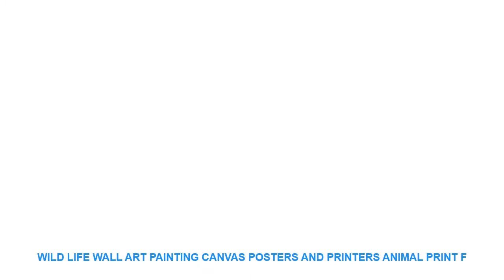Wild Life Wall Art Painting Canvas Posters And Printers Animal Print F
Wild Life Wall Art Painting Canvas Posters And Printers Animal Print For Living Room Home Decor The Two Running Horse No Frame Cheap Offer $ 7.88 USD with Free Worldwide Shipping!

Material : Canvas
Style : Modern
Medium : Waterproof Ink
Original : No
Technics : Spray Painting
Form : Single
Frame : No
Frame mode : Unframed
Support Base : Canvas
Type : Canvas Printings
Model Number : PA0003
Shape : Vertical Rectangle
Subjects : Animal
Pattern : Animal Pattern Still Life
Number : Single Breadth
Decorative Painting Classification : Modern Decorative Painting
Material Quality : Matte Waterproof Canvas
Color Classification : Black Orange Red Light gray
Processing Customization : Yes
Outer Frame Material : Painting Core
Applicable Space : Living Room
Category : Decorative Painting  Hanging Painting
Picture Form : Three-dimensional
Size : 40x80cm50x100cm60x120cm70x140cm
Style : Abstract Type

Wild Life Wall Art Painting Canvas Posters And Printers Animal Print For Living Room Home Decor The Two Running Horse No Frame
The poster is printed on Canvas what is one kind of best material for poster it is thick storng waterproof the poster has the vivid color and will not fade. It is ideal for home decor kids bedroom decoration living room decoration gift.
The poster will come without border if you need please confirm to us before you order.
Note:
It is the poster onlywooden frame is not included
All the package will be shipped with tracking NO. in 5 business days ePacket and China post air mail is our default service please contact with us if you want the experss delivery.
Note:
Please make sure your address is correct or complete before place order;
The expected delivery dated will be affected by custom weather etc. sometimes it may take a little bit longer to receive the packageplease contact with us to extend your order protection time;
100% Satisfaction is guaranteed.
All of our images are high definition version  please feel free to contact with us if there is any quality issue  item not received etc. refund or replacement is acceptable.Please do not leave a negative feedback before the contact.Wild Life Wall Art Painting Canvas Posters And Printers Animal Print For Living Room Home Decor The Two Running Horse No Frame
Note:
Al

Similar Interior Decor Youtube Videos :
Mini Farm animal model horse cat dog cow pig Chicken duck figurine home decor miniature fairy garden decoration accessories toys =
3D Pink Girl Embossed Stone Europe Imitation Brick Wall Sticker Waterproof PVC Adhesive Dining-room Wall Paper Parlor Mural 2018 =
48Pcs/Lot Christmas Snowflake Window Sticker Winter Wall Stickers Kids Room Christmas Decorations for Home New Year Stickers =
DIY White Snow Christmas Wall Stickers Window Glass Festival Decals Removable Xmas Stickers New Year Christmas Decorations =